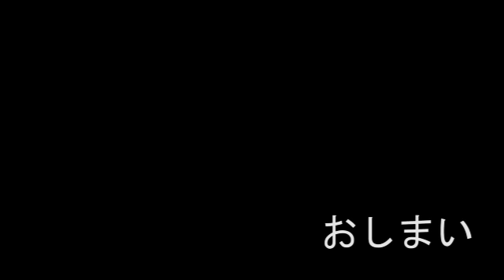【至高のメニュー】究極のご飯とℋ究極の醤油合わさるとうまい ポンタ 億利人